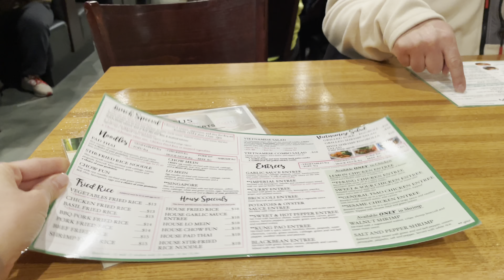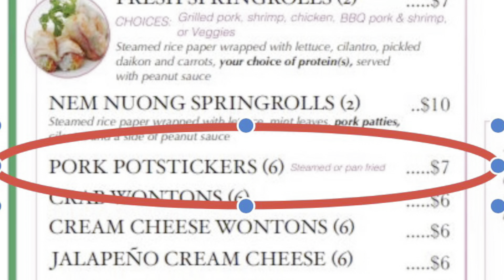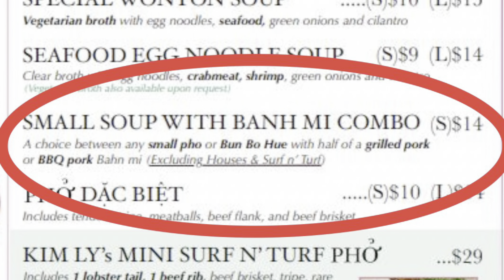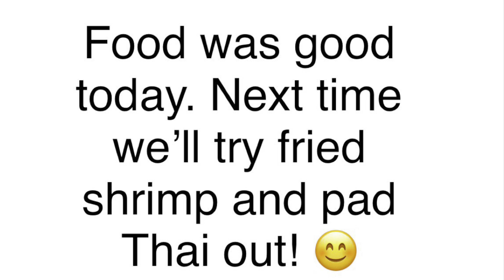Lotus restaurant Maple Grove, MN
The Lotus Restaurant Maple Grove Minnesota

Việtnamese Restaurant

0:34 food menu
1:01 cream cheese wontons 👍
1:55 brown sugar milk tea 👍
2:04 pot stickers 😋
4:30 bun Bo hue combo w/sandwich 😋
7:02 pho combo with sandwich 😋
8:06 pho surf and turf😋

Food rating:
Food Is ok - 👌
Food was good 👍 (ok to good)
Food was good 😋
Food was very good- 😋😋
Food was to die for! 😋💕😋💕😋
Food was not good- 😔
Food was nasty- 🤮🤢